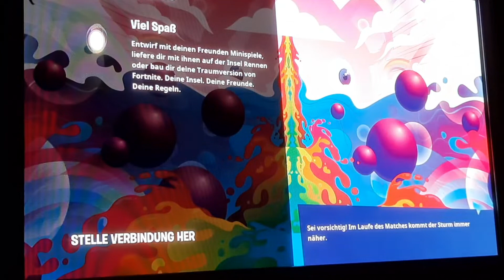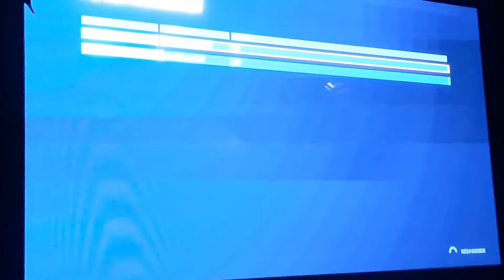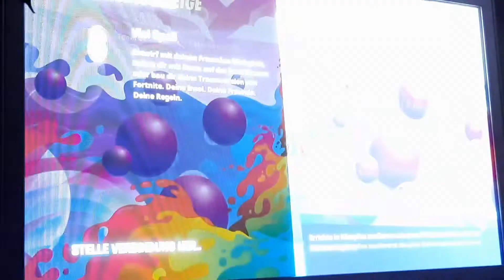Zoosimulator! Wer baut den größeren Zoo?🤔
Wir rasten beide aus!😱